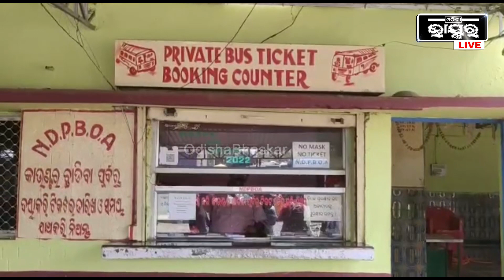ନବରଙ୍ଗପୁରରେ ବସ ଚଳାଚାଳ ଠପ